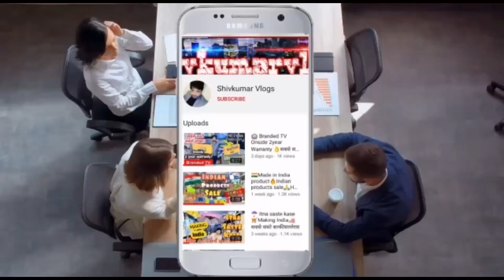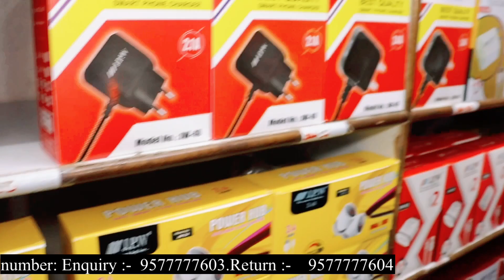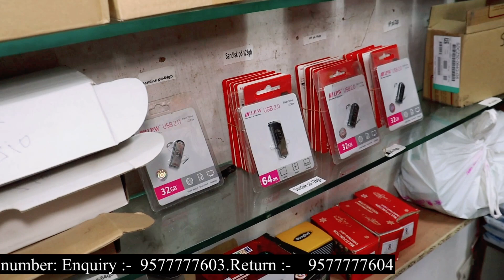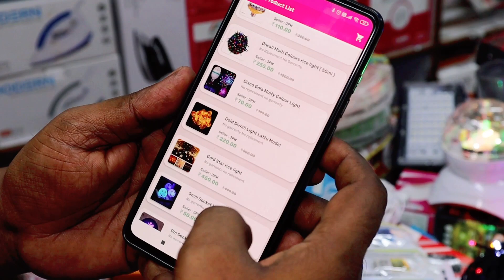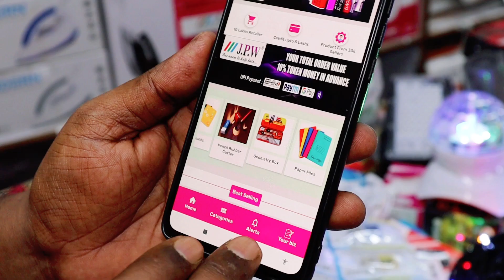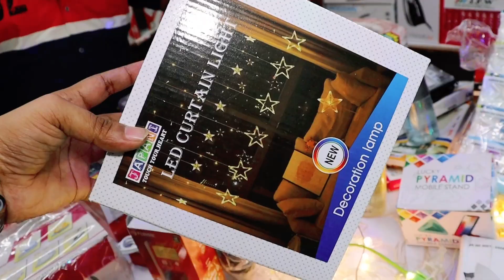999 से बिज़नेस शुरू |CHEAPEST MOBILE ACCESSORIES DELHI | MOBILE ACCESSORIES WHOLESALE MARKET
Sab Equipments Use Karta Hun Me Video Banane Ke Liye :-

CAMERA Canon 200D Mark 2
2nd Camera Canon 90D
50MM LENS
CAMERA TRIPOD
TRIPOD FOR MOBILE

Shop Detail
JPW  TECNOLOGY PVT LTD.
 Ab Mobile Se Business Wholesale Price Par .

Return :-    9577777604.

CHEAPEST MOBILE ACCESSORIES DELHI | MOBILE ACCESSORIES WHOLESALE MARKET